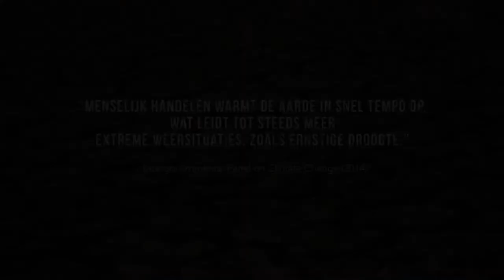Trailer "Awaiting Water" by Gosse Bouma & Sanne Raaijmakers (2017)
Sanne a Dutch environmental sciences-student travels to South Africa to experience the worst drought since centuries up close. The farmers struggle the most from the lack of water but also with problems from the apartheid area.

During her journey Sanne questions her own lifestyle, encounters complex moral questions and realizes the real value of fresh water.

Target audience: People that want some insight into the agriculture in South Africa and the lack of water in the region.

Availability: Watch “Awaiting Water” (32min) for free in Dutch with English subtitles